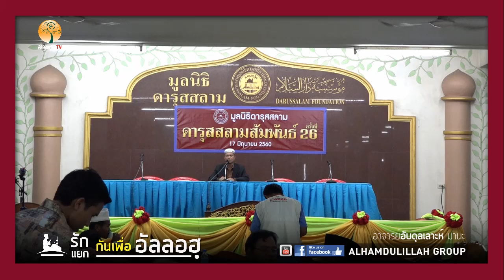ALHAMD 764 【รักกันเพื่ออัลลอฮฺ แยกกันเพื่ออัลลอฮฺ】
17.6.60 งานดารุสสลามสัมพันธ์ ครั้งที่ 26
@มูลนิธิดารุสสลาม(คู้ขวา)หนองจอก